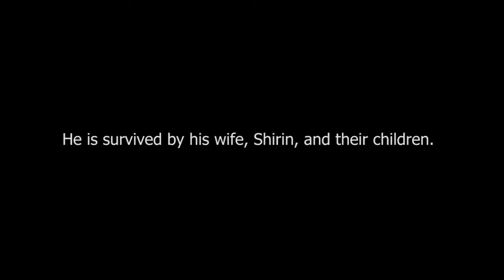(Co)resistance: Hashem al Azza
(Co)resistance: Palestinians and Israelis searching for a common future, a web-series of the Alternative Information Center (AIC). Here, Palestinian activist Hashem Al Azza relates both the daily crimes of the Israeli occupation and settlers in Hebron, as well as his vision for just peace in the area.